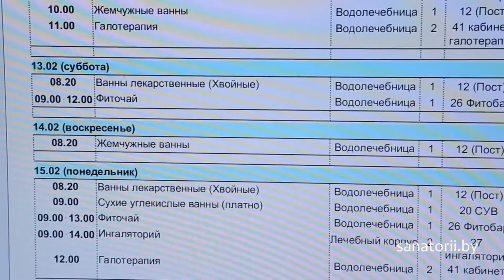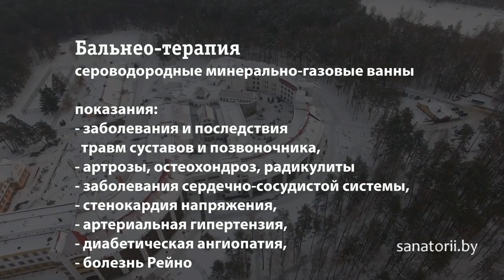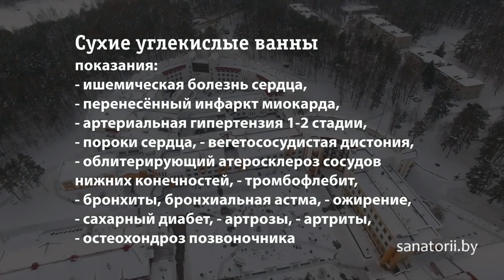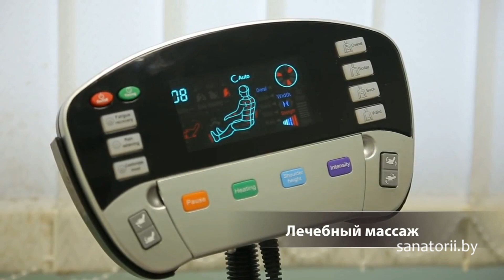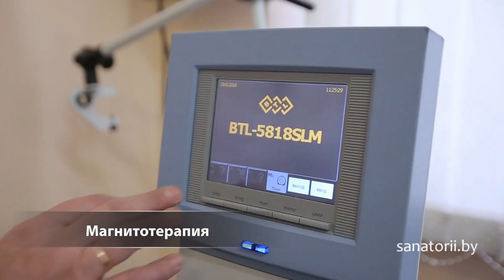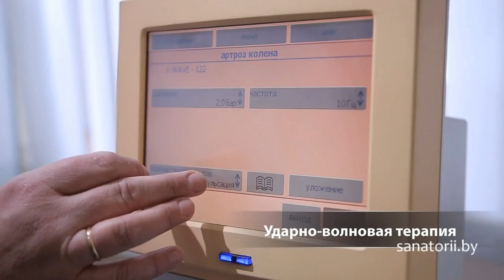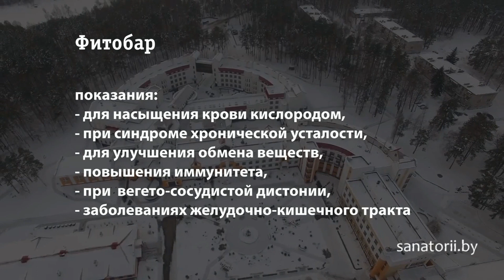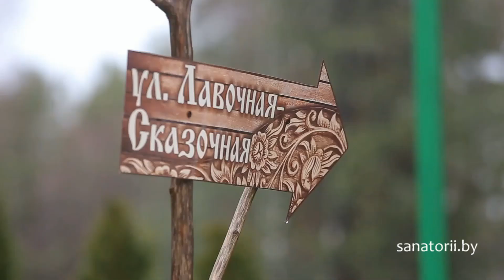Санаторий Белая вежа - лечебная база, Санатории Беларуси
🌳   Санаторий «Белая вежа» расположен в 40 км от города Бреста и в 7 км от города Каменца в живописном и экологически чистом месте в окружении соснового леса. Место расположения санатория по-настоящему потрясающее: недалеко от здравницы находится знаменитый на весь мир национальный парк «Беловежская пуща» - единственный реликтовый лесной массив в Европе с уникальной флорой и фауной. Мягкий климат, насыщенный запахами лечебных трав и хвои воздух благотворно влияют на общее состояние пациентов, предупреждая возникновение и развитие патологических заболеваний. Здесь отдыхающие смогут насладиться тихим и спокойным отдыхом с пользой для здоровья.

💕  В санатории гостям смогут оказать эффективное лечение заболеваний органов дыхания, опорно-двигательного аппарата и сердечно-сосудистой системы. В лечебной базе представлены различные виды водолечения, грязелечение, электро- и светолечение, магнитная и лазерная терапия, ручной и аппаратный массаж, лечебная физкультура, стоматологические услуги и др.

😎  На территории здравницы построено несколько спальных корпусов, лечебный корпус, где располагаются лечебно-диагностические кабинеты с современным медицинским оборудованием, водолечебница, а также спортивный и административный корпуса. Архитектура санатория поражает своим строгим изяществом, комфортом и функциональной продуманностью.

💃  В санатории «Белая вежа» Вы получите не только качественное лечение, но и отличные возможности для отдыха и приятного времяпрепровождения. В свободное время гости здравницы могут прогуляться по лесу, посмотреть видео- или кинофильм, посетить библиотеку, поиграть в бильярд или настольный теннис, потанцевать, размяться на тренажерах или на теннисном корте, поднять настроение себе, сделав модную прическу в парикмахерской, а также насладиться услугами косметического салона. Отвлечься от переживаний и забот, повысить иммунитет организма, его стойкость к неблагоприятным факторам среды помогут посещения сауны. Для удобства отдыхающих в санатории работают: магазин, аптека, пункт проката спортинвентаря, охраняемая платная автостоянка и бесплатная парковка.

👌   Прекрасно организован и досуг отдыхающих. Конкурсно-развлекательные программы, вечера отдыха, посиделки, концерты отдыхающих и коллективов художественной самодеятельности, творческие встречи, танцевальные вечера, массовые мероприятия на берегу озера - все это оставляет добрый след в душе и памяти отдыхающих, делает отдых в санатории ярким и неповторимым.